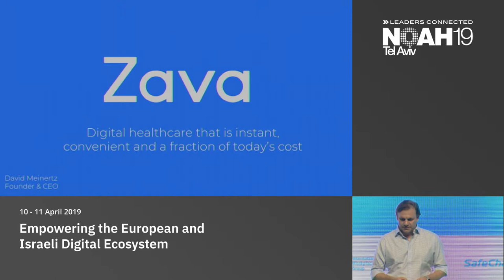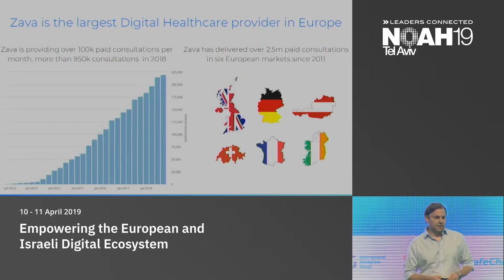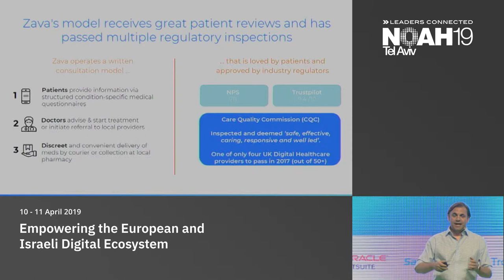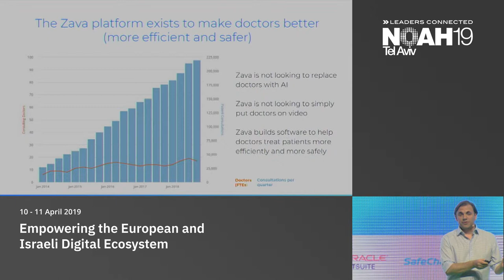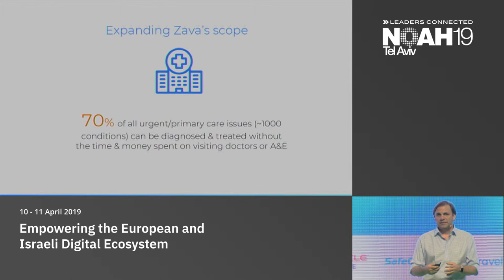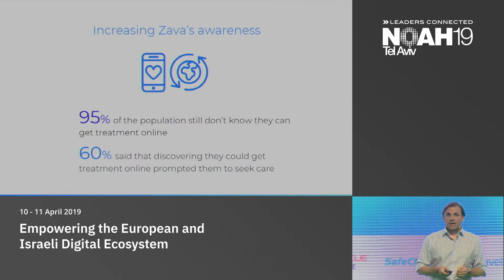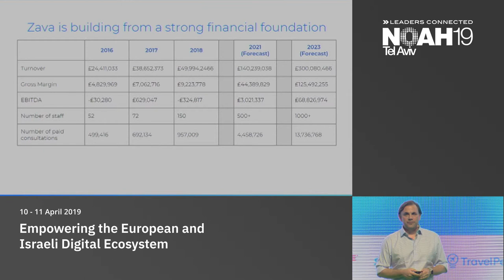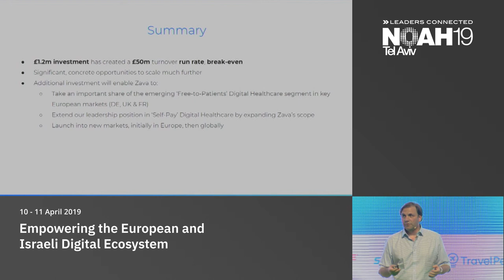David Meinertz, Zava - NOAH19 Tel Aviv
Digital Health: Company presentation by David Meinertz, CEO of Zava at the NOAH Conference 2019 in Tel Aviv, Hangar 11,  10-11 April 2019.